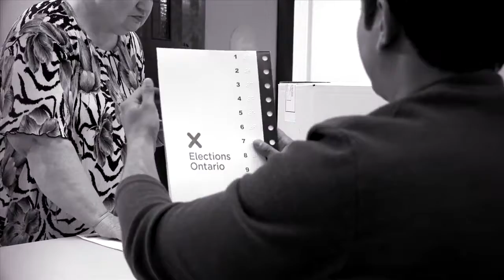Elections Ontario - Training Poll Officials